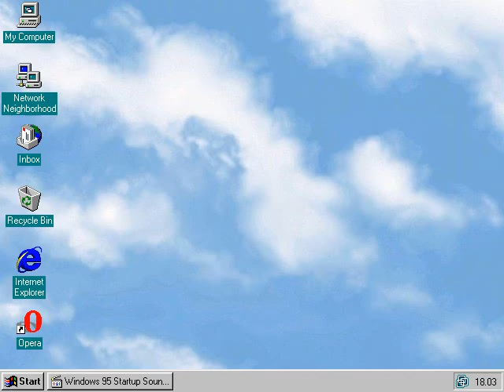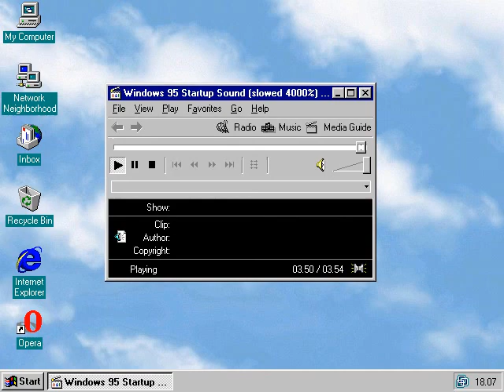Windows 95 Startup Sound (Slowed 4000%) played on Windows 95